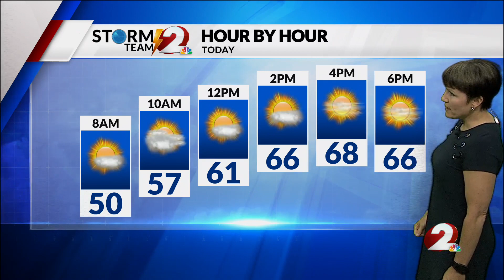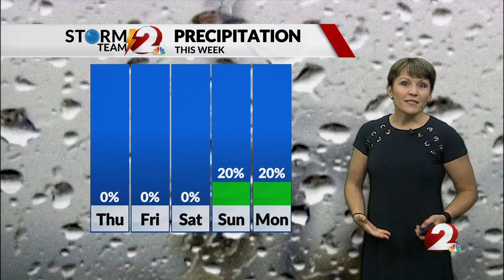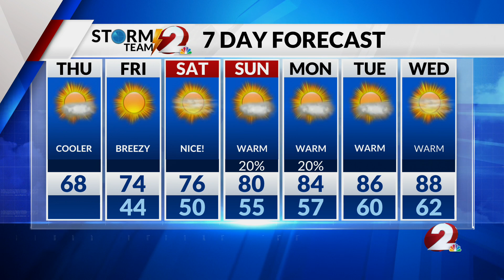AM Forecast 5-25-23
Clouds move in for a part of the day...